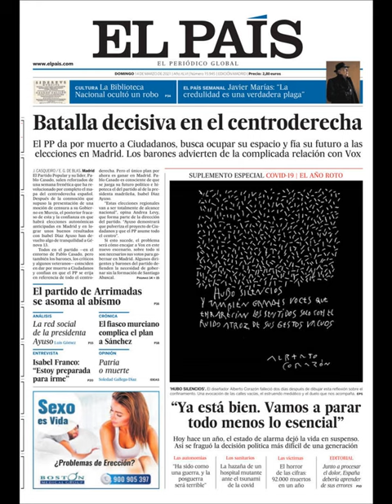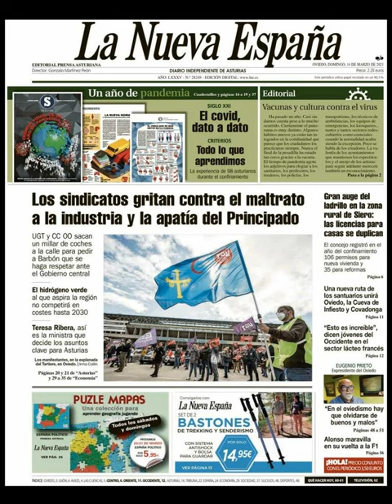Noticias​ Domingo 14 Marzo 21 Principales Portadas Titulares Diarios Periódicos España Spain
Principales Titulares de Noticias en Portadas Diarios Periódicos Españoles del Domingo 14 de Marzo de 2021 ¿Que le Parecio este día? Politica​ Corrupción​ Noticieros Fútbol​ Deportes Marzo​ Messi​ CR7​ PoliticosCreanCrisis​ Invierno2021​ Invierno​ Noticias​